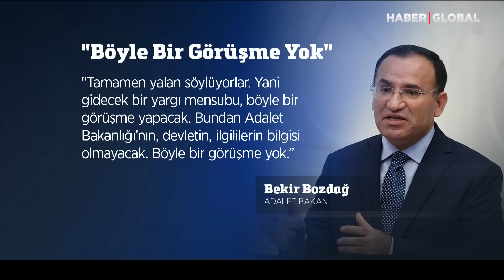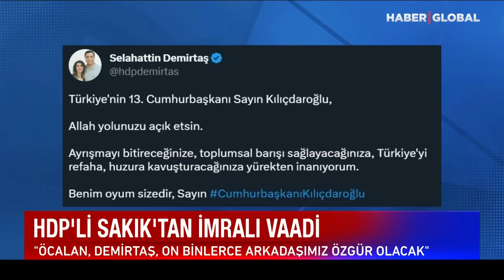HDP'nin Diyarbakır Adayından Skandal Vaatler! Sırrı Sakık ve Pervin Buldan Aynı Vaadi Tekrarladı